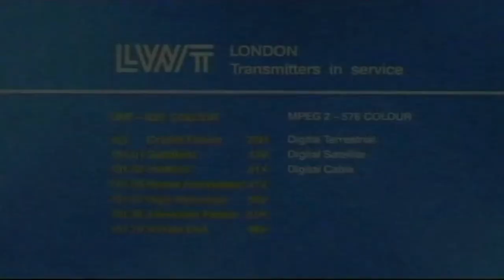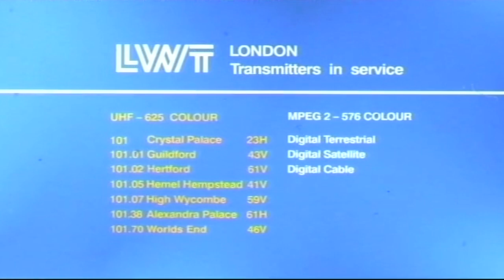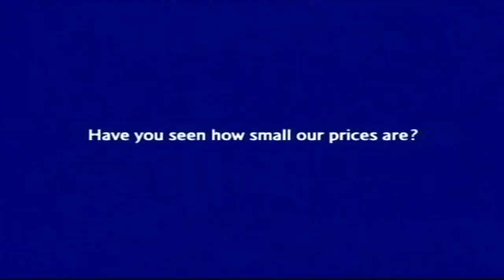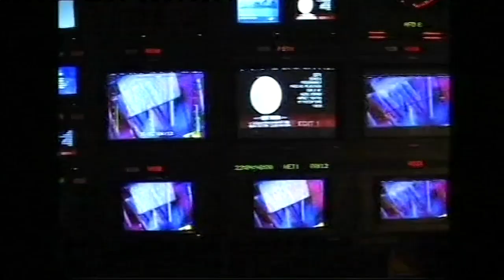The final day of LWT, 27th October 2002 - BETTER QUALITY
All the clips of LWT's final day currently on YouTube are very poor quality, and none of them feature any of the surrounding programme material for context, so here is everything in one video, in much better quality than previously.

I've also included Trish Bertram's final live announcement, which happened about two weeks before the 27th.

If you watch the 720p50 stream, it should retain the original "interlaced video" look (if your browser/device supports playback of 50p video)